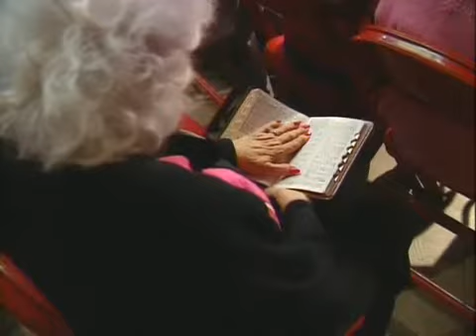Mark Rutland - POWER, Not Power:The Genuine Power In the Life of Jesus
Mark Rutland delivers an inspiring message highlighting the eternal differences between power that comes from God, and power that comes from humanity (the world).  Hosanna!  Blessed Be The King That Comes in the Name of the Lord.

Would you recognize the Power of JESUS if CHRIST himself lived in your lifetime?  Would you be cognizant of the sound of Kingdom language when you hear it? Would you be concerned with power? Or would you be concerned with power?